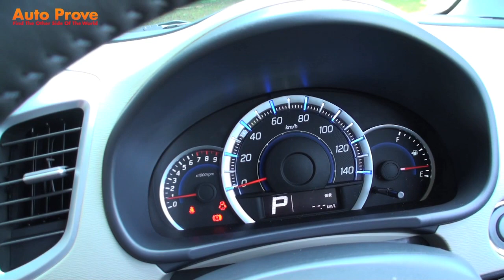新型 WAGON R／WAGON R STINGRAY 【SUZUKI】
新型ワゴンR